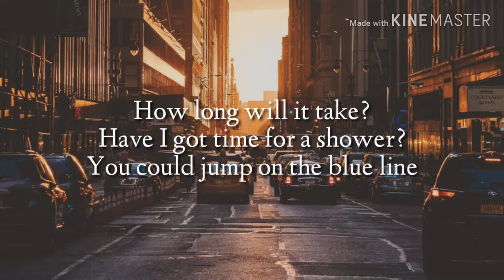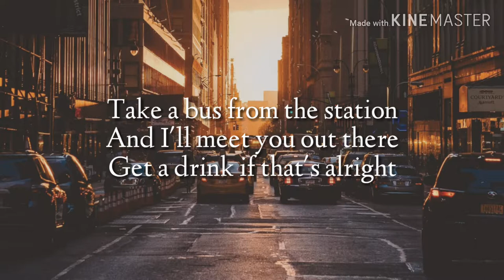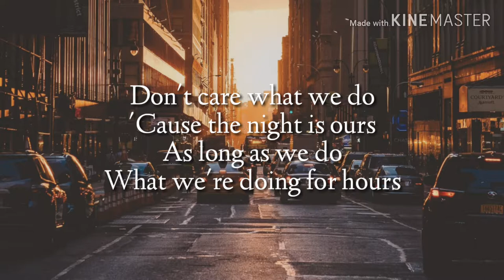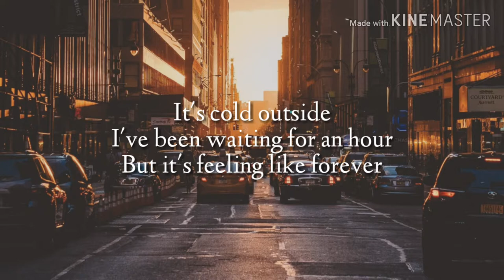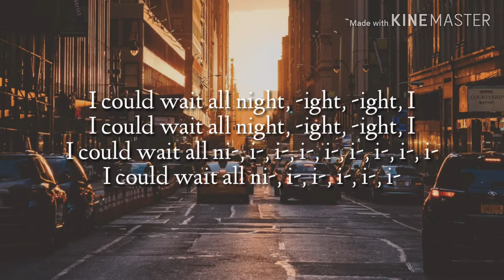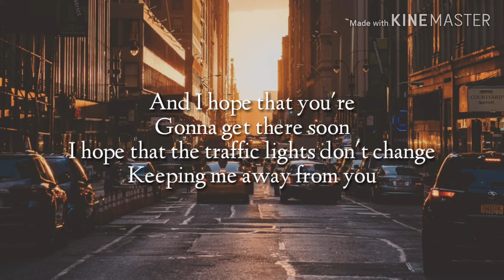Traffic light (lena meyer)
Have I got time for a shower?
You could jump on the blue line
Take a bus from the station
And I'll meet you out there
Get a drink if that's alright
Don't care what we do
'Cause the night is ours
As long as we do
What we're doing for hours
How long will it take?
I could wait all night, -ight, -ight, I
I hope that the traffic lights don't change
Keeping me away from you
Wherever I lose
And I hope that you're
Gonna get there soon
It's cold outside
I've been waiting for an hour
But it's feeling like forever
I put my best dress on
With a low-cut top
Got some new shoes on and sweater
And every passing car leaves me wondering
Did you treat me wrong?
Whats happening?
I hear the driver say
"Go the other way
And look for something better"
Wherever I lose
I could wait all ni-, i-, i-, i-, i-, i-, i-, i-, i-
I could wait all ni-, i-, i-, i-, i-, i-